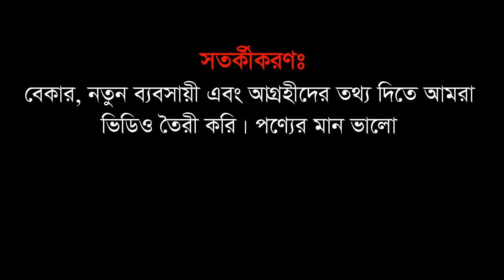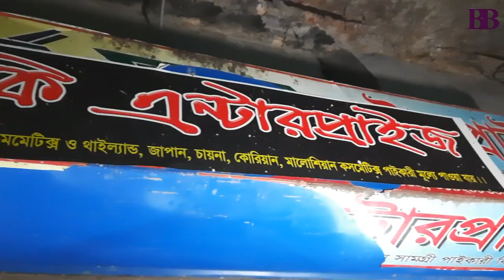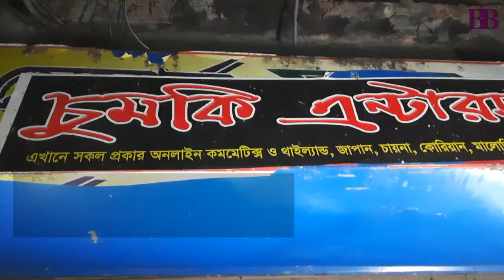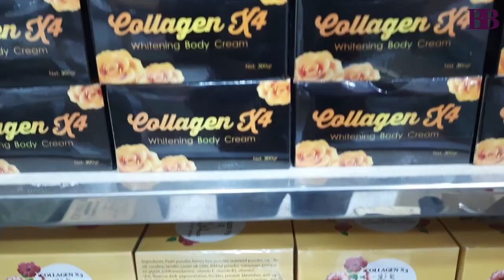ট্রিমার, কসমেটিকসের পাইকারী দোকান | Dhaka Cosmetics Wholesale Market | Business BD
সারা দেশে সব সময়ই কসমেটিকসের চাহিদা থাকে খুবই বেশি। আর তাই ব্যবসার জন্য কসমেটিকস আপনার জন্য হতে পারে উপযুক্ত আইটেম। এজন্যই আজ আপনাদের নিয়ে এসেছি দেশের বৃহৎ পাইকারি মার্কেট ঢাকা চক বাজারের মৌলভী বাজারে। এখানকার চুকমি স্টোরে পাইকারি দামে পাওয়া যায় বিভিন্ন ধরণের কসমেটিকস এবং ট্রিমার।

পণ্য কিনতে যোগাযোগ করতে পারেন:
চুমকি স্টোর
১০২, মততাজ প্লাজা, মকিম কাটারা
মৌলভীবাজার, চকবাজার, ঢাকা
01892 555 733, 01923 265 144